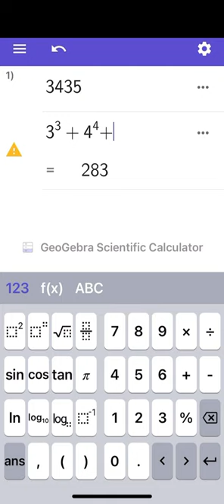My 1️⃣st Short : 3435 and ?438 579 088? and 3435 are powerful sums! 🦾 GeoGebra Sci Calc